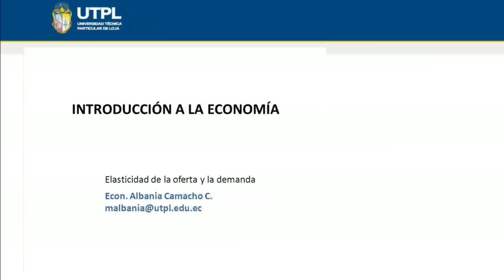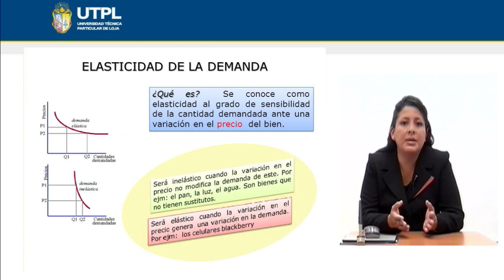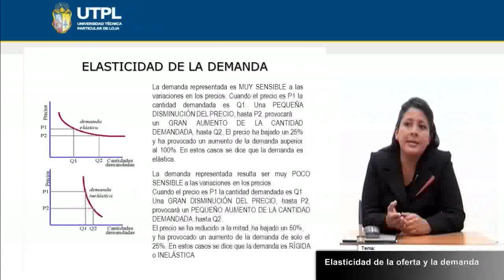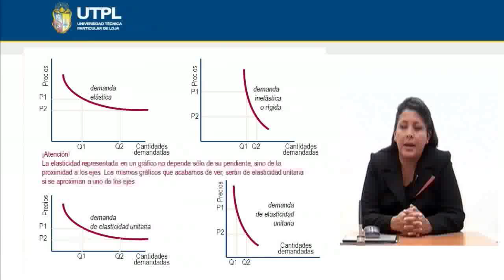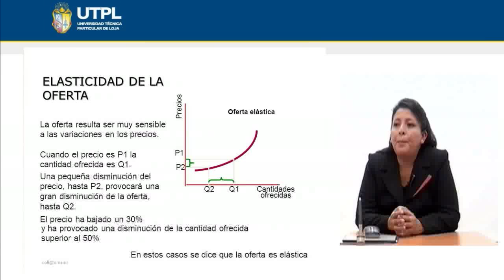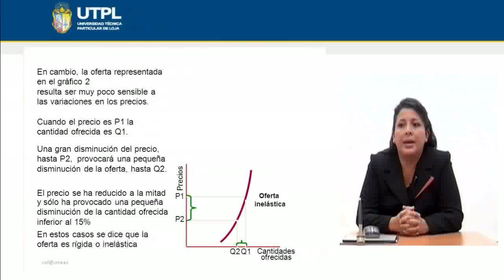UTPL ELASTICIDAD DE LA OFERTA Y LA DEMANDA [(ÁREA ADMINISTRATIVA)(INTRODUCCIÓN A LA ECONOMÍA)]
Área Administrativa
Introducción a la Economía
Tema: Elasticidad de la oferta y la demanda
Ponente: Ec. Albania Camacho